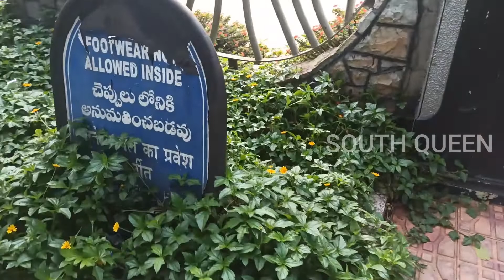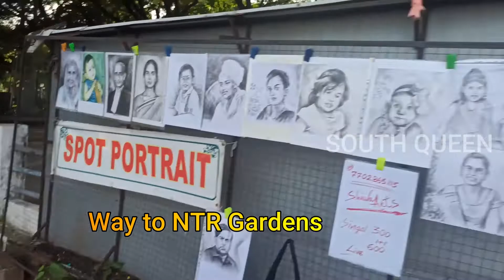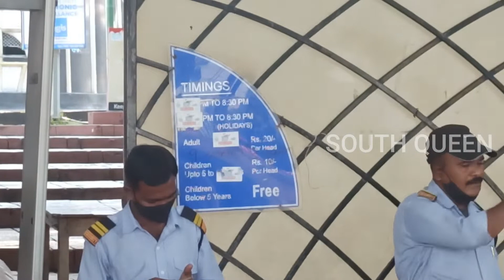NTR Ghat || నందమూరి తారకరామారావు గారి (NTR) "సమాధి" || NTR Memorial Park Hyderabad | 2022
Welcome to South Queen by Swathi Channel. Hope you liked today's video.